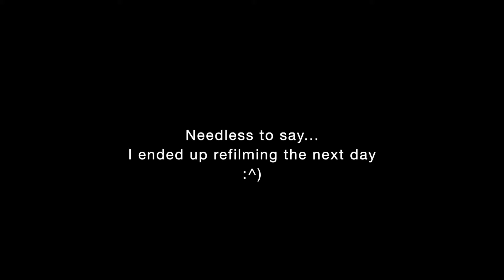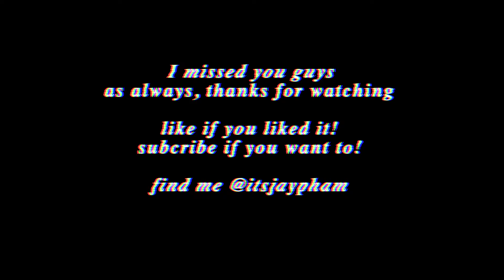Organizing my new vanity • kinda satisfying??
What is up my dudes?
It's been a hot minute, but i'm back and pumped about it!

This video is all about my new vanity, I purchased it from a very sweet girl on facebook -- for the low price of $40! (ikr, crazy)
It was kind of a hot mess trying to film this but i'm really happy with the second try.
I'm also super happy that all my shit is finally organized!

EDITING
➫  Final Cut Pro
CAMERA
➫ Canon EOS Rebel T6i
MICROPHONE
➫ Rhode video mic GO